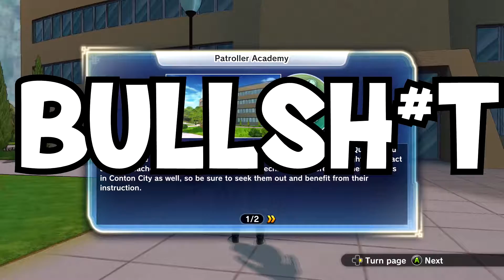BACK TO PLANET NAMEK | DRAGON BALL XENOVERSE 2 | PART 2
VIDEO TOPIC:
                                                 ⬇️ SOICAL MEDIA LINKS  ⬇️
                                                       ⬇️ BUSINESS INFO ⬇️
                                          ⬇️ / PC EQUIPMENT (Amazon Links)⬇️
✯ Phone : iPhone: XR
✯ Editing Apps : CAP CUT (FREE) & PREMIRE PRO
✯ Selfie Stick Tripod with Remote AMAZON